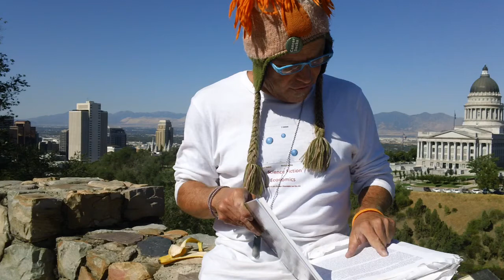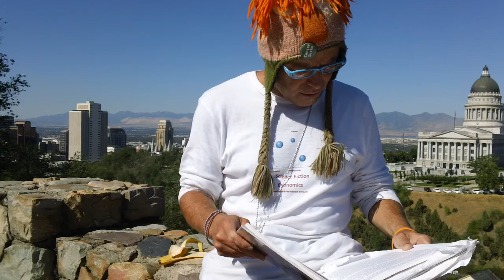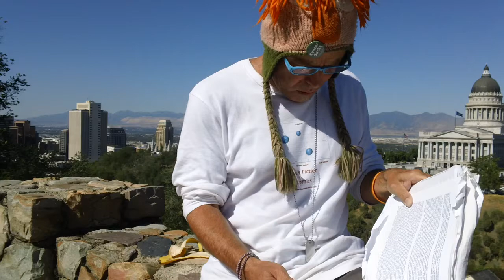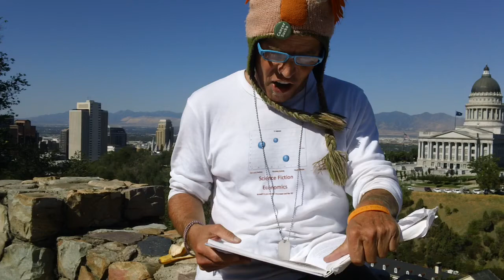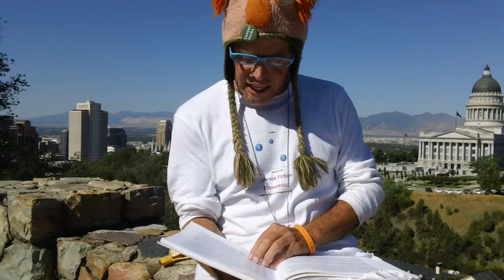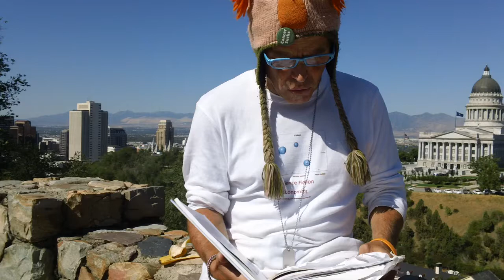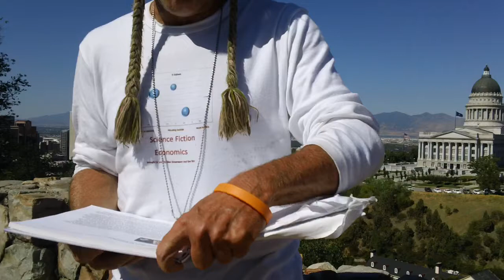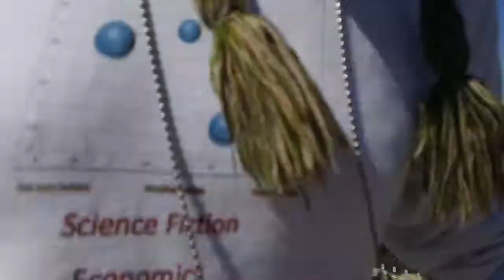Post Ignorance by kevin d blanch chapter 5 shift F 13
Bill gates the greatest white collar criminal in History, gets away way with it